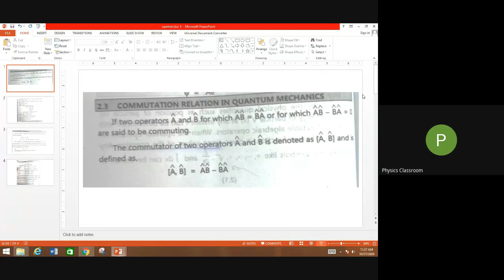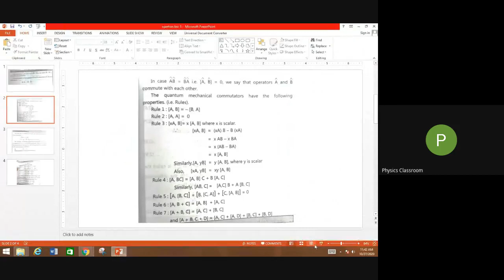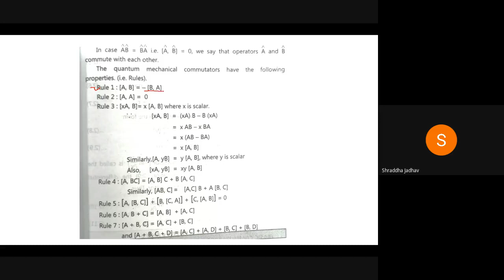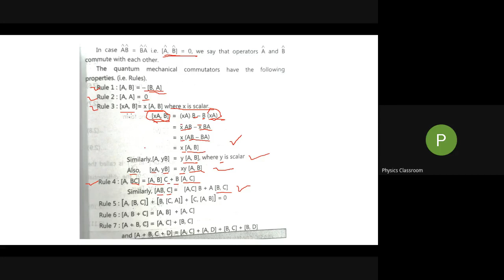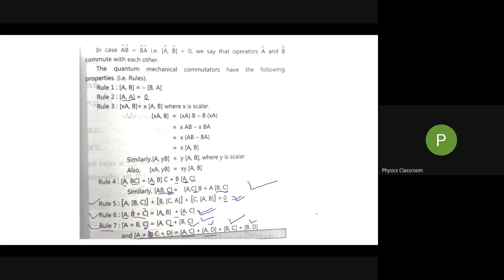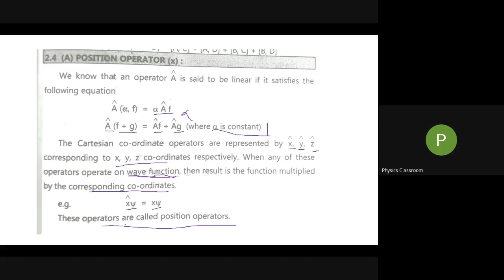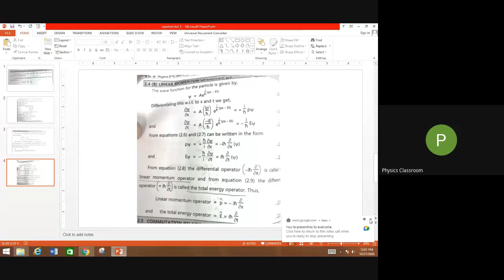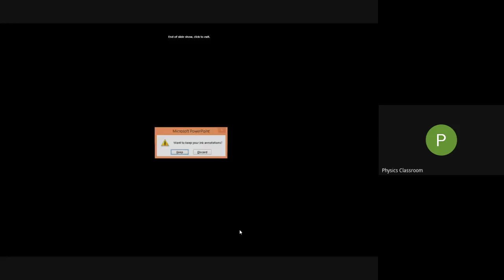B Sc III Physics Online Classroom 2020 10 26 at 23 04 GMT 7